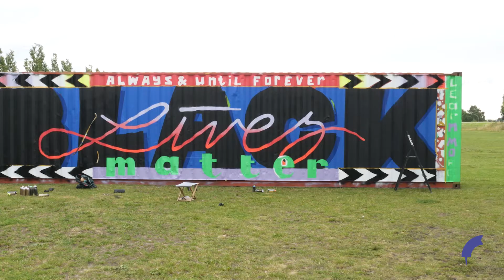MS Uferpark | ANNA T-IRON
Read more. Learn more. Do more: ANNA T-IRON gibt mit ihrem Mural dem Black Life Matter-Movement den Raum, den es verdient. Denn der Kampf gegen Rassismus, Diskriminierung und strukturelle Benachteiligung von People of Colour gilt "always and forever" (so der Titel ihres Kunstwerks), in der Kunst wie im Leben jedes*r einzelnen.

Mit freundlicher Unterstützung der Behörde für Kultur und Medien Hamburg und der Adalbert Zajadacz Stiftung.